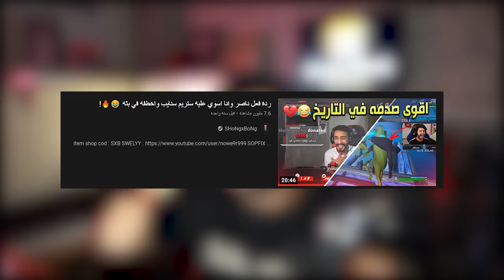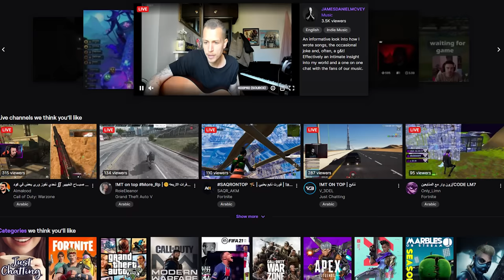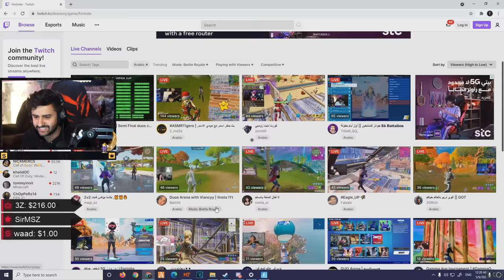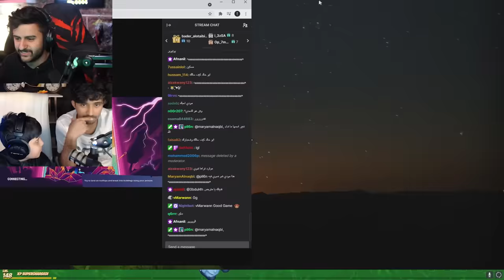وش يصير اذا اليوتيوبرز سوو عليك ستريم سنايب ببثك وصدموك🤯🤣!(ردة فعلهم انجنوا 😂💔!)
كود الخصم: SXBU

مونتاج:
سناب :
a7med.mq